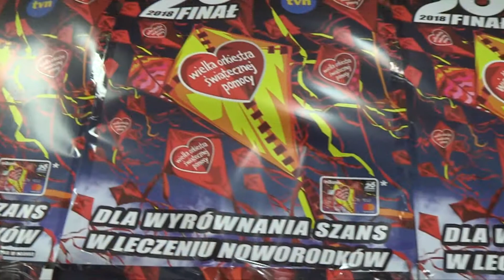26. Finał WOŚP w Zgorzelcu | zgorzelec.eu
Wielka Orkiestra Świątecznej Pomocy zagra po raz 26. już w drugą niedzielę 2018 roku - 14 stycznia.

Tegoroczny Finał będzie podporządkowany pozyskaniu środków dla wyrównania szans w leczeniu noworodków. Neonatologia była celem Finałów WOŚP już siedmiokrotnie. Dzięki Wielkiej Orkiestrze Świątecznej Pomocy na wszystkie oddziały noworodkowe w Polsce trafiły 3 844 urządzenia medyczne za łączną kwotę ponad 120 mln złotych.
Zbiórka prowadzona jest na terenie całego miasta a Zgorzelecki finał WOŚP odbędzie się w CHR Plaza Zgorzelec i wystartuje od godz. 14:00.
Będą występy artystyczne oraz  stoiska z wypiekami i rękodziełem. W trakcie finału w CHR PLAZA będziemy szukać nowych właścicieli dla gadżetów WOŚP oraz przedmiotów podarowanych orkiestrze, odbędzie się m.in. specjalna aukcja prac Pracowni Plastycznej „Pod Kopułą”.
Właścicielem zostanie ten, kto wrzuci do puszki najwięcej!

Na placu dawnego targowiska w Zgorzelcu, czyli na wyasfaltowanym terenie pomiędzy ulicami Boh. II A.W.P. i Armii Krajowej od godz. 10.00 wystartuje RAJDOWA WOŚP ZGORZELEC, w trakcie imprezy za wrzut do puszki można będzie m.in. przejechać się sportowym samochodem. Zabawa gwarantowana!

W Miejskiej Bibliotece Publicznej w Zgorzelcu od godz. 11:00 do 15:00 odbędzie się coroczna akcja abolicji. Jak co roku bibliotekarze przygotowali kiermasz książki i loteryjkę, które odbędą się w CHR Plaza (od godz. 14.00), głównym miejscu zgorzeleckiego finału WOŚP.  W bibliotece (ul. Bohaterów Getta nr 1 o godz.11.00) spotkają się uczestnicy Dyskusyjnych Klubów Książki na rozmowie z cyklu „Literatura z Sercem”. Gościem DKK będzie, zaprzyjaźniona z biblioteką, śpiewaczka operowa Eleni Triada Ioannidou (Prezes Stowarzyszenia Ars-Augusta w Görlitz, animatorka transgranicznej współpracy kulturalnej), która przedstawi postać legendarnej primadonny stulecia Marii Callas (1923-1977). Kanwą tej opowieści będą książki ze zbiorów biblioteki: biografia Maria Callas. Boski Potwór Steliosa Galatopoulosa oraz powieść Alfonso Signioriniego „Zbyt dumna, zbyt krucha”.

O godz. 20:00 tradycyjnie przy CHR Plaza rozbłyśnie „Światełko do Nieba”, będące punktem kulminacyjnym całodziennej akcji.